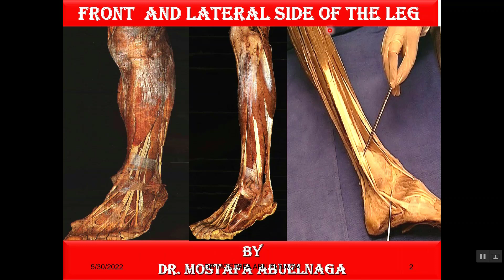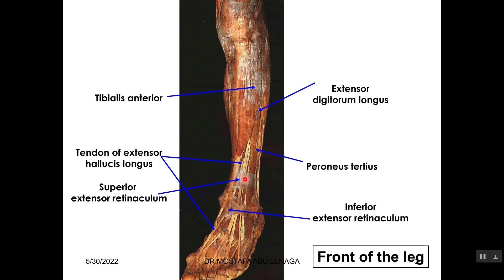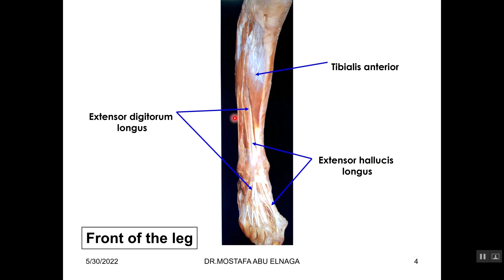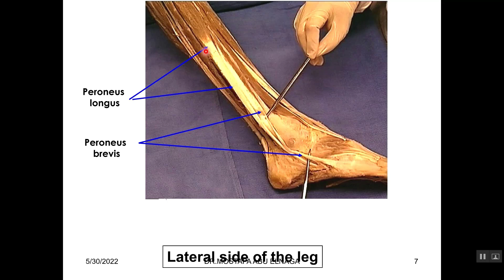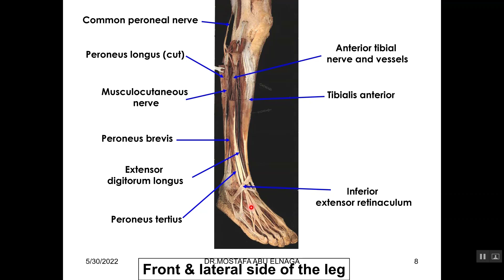Lower limb practical (FRONT AND LATERAL SIDE OF THE LEG)